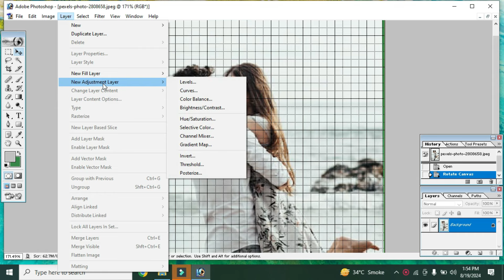HOW TO girl romantic photo white shirt boy smile photo